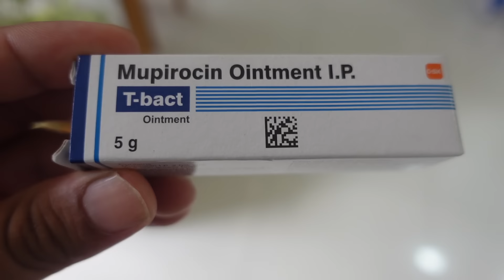বাড়ি ফিরেই সবার মন খারাপ 😨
Indian Vlogger Soumi Instagram Account👇🏽

925 Sterling Fine Silver Screw back Earrings